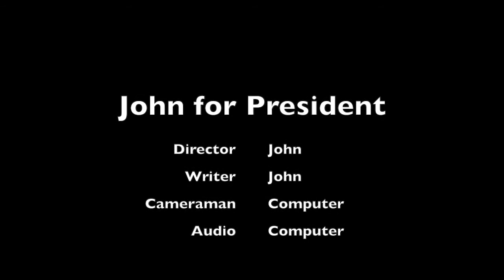John Frog For President 2016 Democratic Candidate Campaign Video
The start of John Frog's Campaign for President of the United States of America